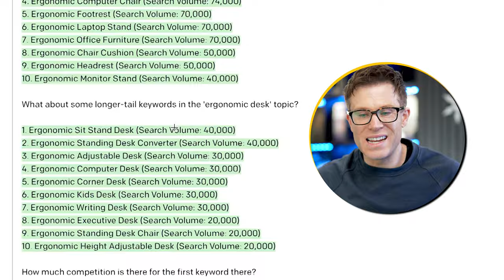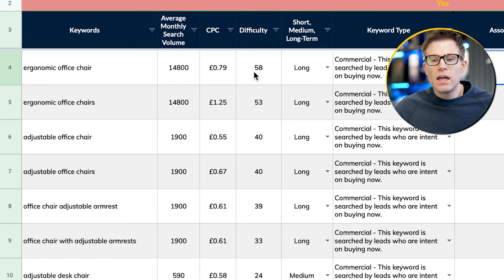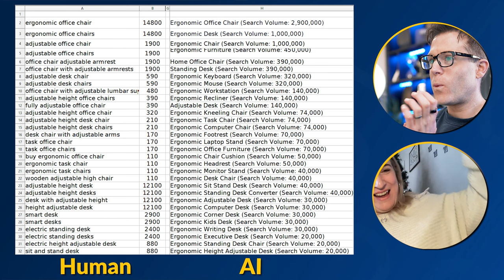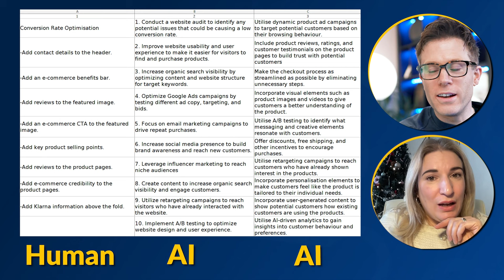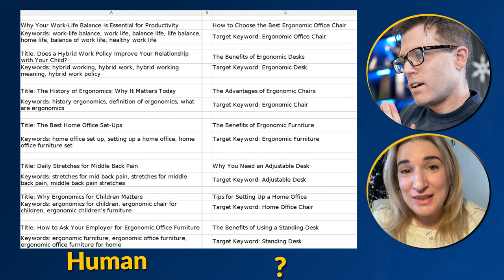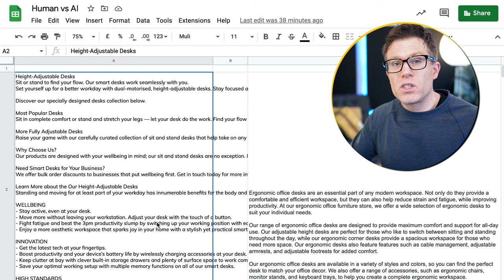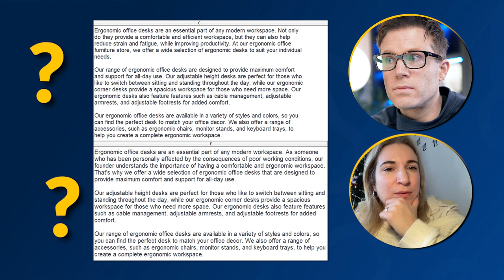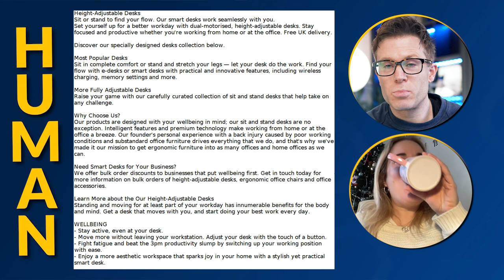ChatGPT vs a HUMAN - Who's the better MARKETER?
Can you use A.I. to create a marketing plan? We decided to find out.

⏲ Timestamps
00:00 — Intro
00:28 — Keyword research using A.I.
04:12 — Prioritise marketing using A.I.
06:22 — Blog research using A.I.
08:57 — Copy writing using A.I.

Recorded by: Tim Cameron-Kitchen
Edited by: DirekVim
Thumbnail by: Dale Davies
Produced by: Tim Cameron-Kitchen, Dale Davies, and Jess Percival